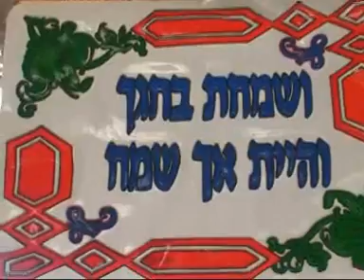יועד אלפרון - לאשפז את האושפיזין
כוכב העבר של הפועל כפר סבא, גדעון סיימון, אירח בסוכתו את העיתונאי יועד אלפרון. האווירה היתה נינוחה, עד שהופיעו
דוד חצוצרה ואפי הנמר
כתב והגיש: שי נובלמן
צילם וערך: אמיר לב
וואלה 2007